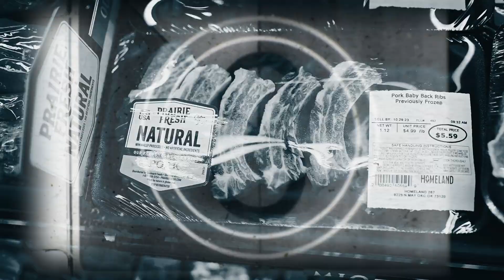Homeland + MIO Day of Giving